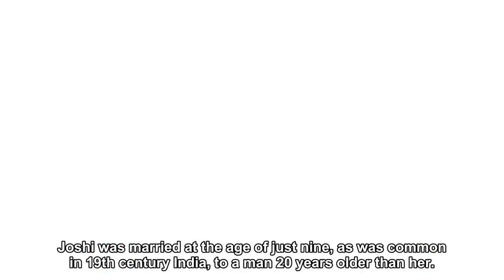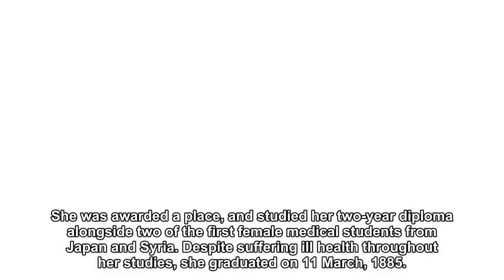Anandi Gopal Joshi: Five things you should know about India's first female doctor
The latest Google Doodle celebrates the 153rd birthday of Anandi Gopal Joshi, India’s first female doctor. Born at a time when most women in her country did not receive an education, she set sail for America at the age of 18 to study medicine. She graduated from the Women’s Medical College of Pennsylvania in 1885, becoming the first Indian women to obtain a degree in western medicine. Read more Google Doodle celebrates female artists on International Women’s Day Although she died young, her determination to challenge gender stereotypes and cultural customs blazed a trail for generations to come. Here are five things you should know about the pioneering medic. She was motivated to study medicine by her baby’s death Joshi was married at the age of just nine, as was common in 19th century India, to a man 20 years older than her. She gave birth to their first child when she was 14, but her baby son died 10 days later due to a lack of medical care for women. This spurred Joshi to pursue an interest in medicine so she could “help the many who cannot help themselves”, as she later put it in her college application. Her husband Gopalrao Joshi, a postal clerk, encouraged her ambition and helped to teach her to read and write. She defied cultural expectations and ill health to qualify as a doctor While she was supported by her husband, Joshi’s ambitions were condemned by the orthodox Hindu community, who threatened her with excommunication. Despite that, she travelled to New York in 1883, chaperoned by two English acquaintances of a doctor friend. After arriving in America, she wrote to the Women’s Medical College of Pennsylvania to ask for a place on their medical programme, one of the first in the world that accepted women. In her application she admitted her credentials may fall below the college’s usual requirements but pleaded for them to make an exception “to render to my poor suffering country women the true medical aid they so sadly stand in need”. She was awarded a place, and studied her two-year diploma alongside two of the first female medical students from Japan and Syria. Despite suffering ill health throughout her studies, she graduated on 11 March, 1885. She was congratulated by Queen Victoria After Joshi was awarded her degree in medicine, the college’s dean wrote of her achievement to Queen Victoria, who was also Empress of India. Victoria reportedly wrote a congratulatory message in response. Joshi received a grand welcome upon her return to India, where the editor of the Kesari newspaper hailed her as ”one of the greatest women of our modern era”. Her life was tragically cut short Returning to India in 1886, Joshi was appointed the physician in charge of the women’s ward at Albert Edward Hospital in Kolhapur. She dreamed of opening a medical college for women, but was an ambition she never got to realise. She died of tuberculosis on 26 February, 1887, before she had even begun practising medicine. She was just 21. There is a crater in Venus named after her Joshi is one of a number of notable women who have lent their names to sizeable impact craters on Venus. The 34km diameter crater “Joshee” lies at latitude 5.5° N and longitude 288.8° E. It was named in 1997 by the International Astronomical Union.